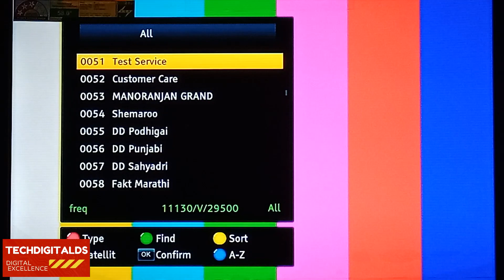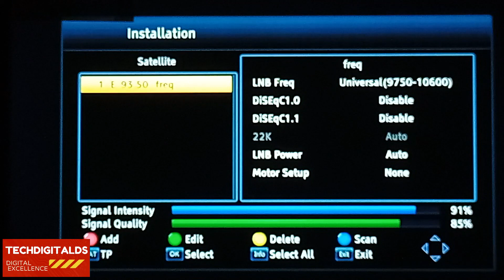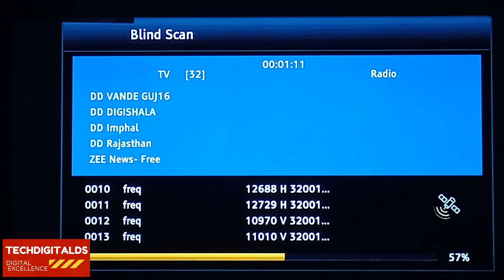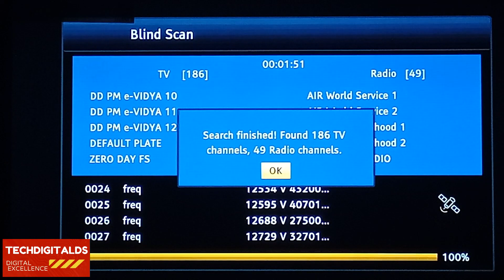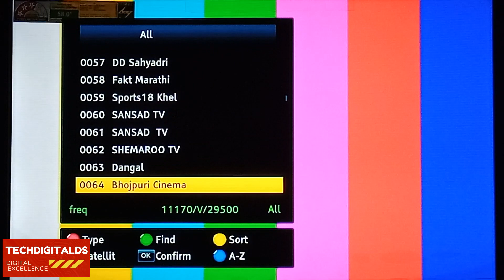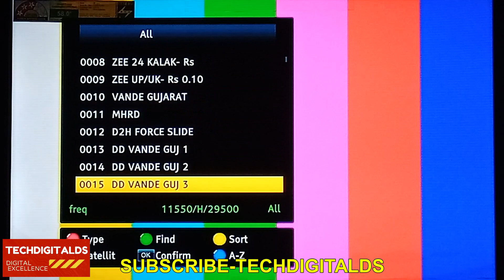DD Free Dish|Music India Channel launched|Closed after launching|DD Free Dish New Update Today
ALL DETAILS ABOUT MUSIC INDIA LAUNCHED AND CLOSED AFTER LAUNCHING.